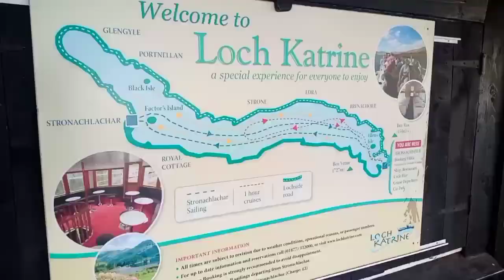Exploring Loch Katrine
Kayaking day out on this classic Scottish loch. A great day out guiding a tour for Outdoor Explore. Perfect September mini adventure in Loch Lomond and Trossachs National Park, Scotland.